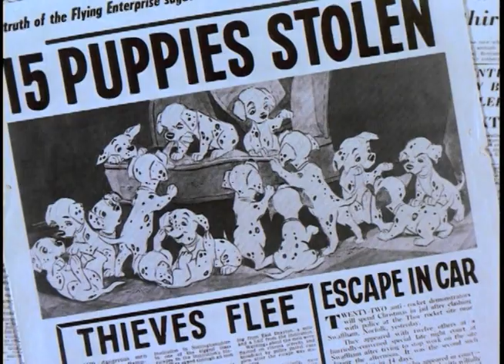101 Dalmatians - 1979 Theatrical Trailer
One Hundred and One Dalmatians (79 min)

Synopsis: Pongo, a clever Dalmatian, and his pet human, Roger, lead a bachelor existence until they meet Perdita and her pet human, Anita. The two couples find themselves living in wedded bliss, with Perdita due a litter of puppies. Anita’s old school chum, Cruella De Vil, has a penchant for furs and seems eerily interested in the arrival of the puppies, causing Roger to muse that “if she doesn’t scare you, no evil thing will!” When Roger refused to sell the puppies to Cruella, she sends a pair of thugs (Horace and Jasper) to steal them. Desperate to retrieve their puppies, Pongo and Perdita sound an All-Dog Alert at the Twilight Bark, and learn that 99 spotted puppies are being held at a country estate. Now they must hurry to rescue them all before Cruella makes them into a spotted coat.

Cast: Rod Taylor (Pongo), Cate Bauer (Perdita), Betty Lou Gerson (Cruella de Vil), Lisa Davis (Anita), Ben Wright (Roger), Martha Wentworth (Nanny), Frederick Worlock (Horace), J. Pat O’Malley (Jasper/Colonel),

Songs: “Cruella de Vil,” “Kanine Krunchies,” “Dalmatian Plantation,”

Directed by Wolfgang Reitherman, Hamilton Luske, Clyde Geronimi.

US Theatrical Reissues: December 25, 1969; June 7, 1979; December 20, 1985; and July 12, 1991.

US Home Media Releases: April 10, 1992 (VHS); March 9, 1999 (VHS/LD); November 9, 1999 (DVD); March 4, 2008 (DVD); February 10, 2015 (BR); September 24, 2019 (BR); October 8, 2019 (DVD);

Trivia:
• Frames: 113,760
• Based on the book by Dodie Smith.
• Costing $4 million, the film did phenomenal business on its original release.
• The film represented the first use of a new Xerography process in which animators’ drawings were transferred directly to cels, eliminating the costly and cumbersome hand-inking process. However, the new process limited outlines to black ink, leading to the strongly stylized ink lines seen in this and the next several Disney animated films.
• Between them, the Dalmatians sported 3,308 spots, including 72 for Pongo, 68 for Perdita, and 32 for each of the 99 puppies. Across all frames of the movie, 6,469,952 spots were used.
• The famous Twilight Bark, used to rescue the puppies, was later adopted as the name for the newsletter for Disney Feature Animation.